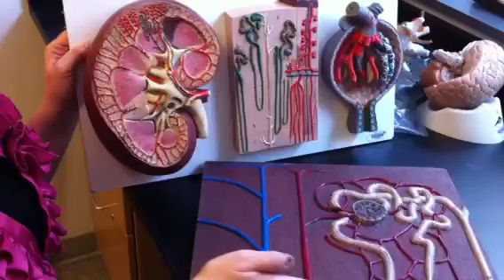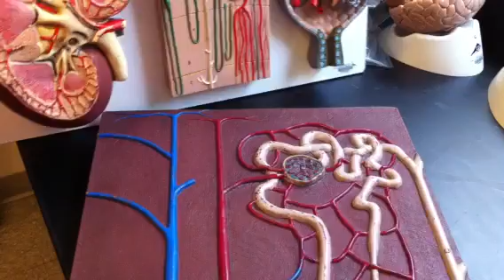Urinary System part 1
A&p of the kidneys